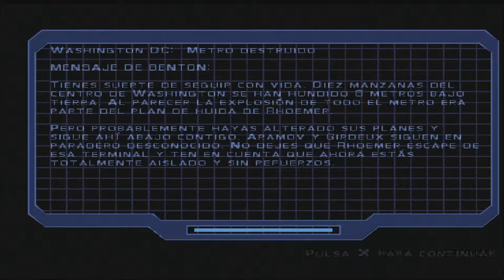siphon filter 1 detonado #2